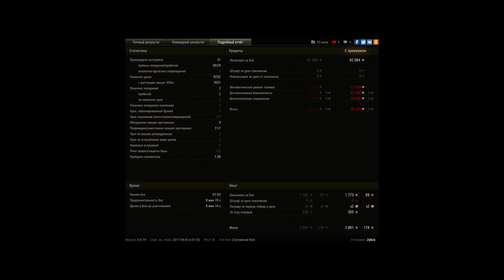WZ-132-1, Утёс, Стандартный бой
Игрок: Zykza [FORK]